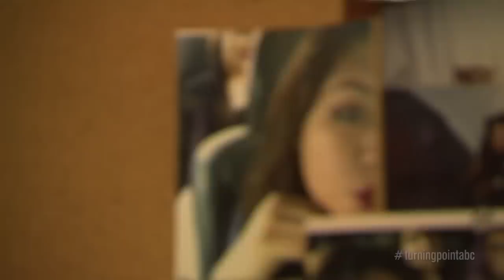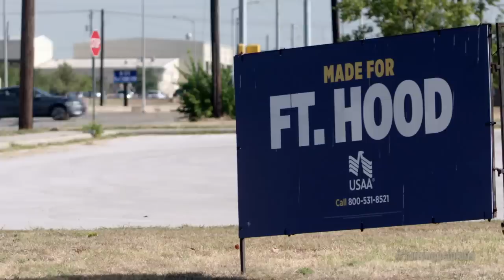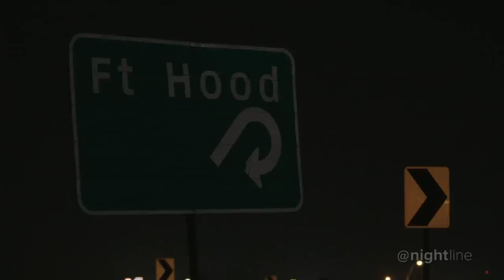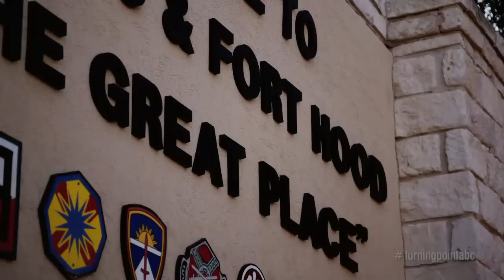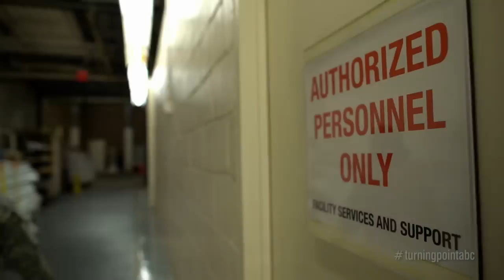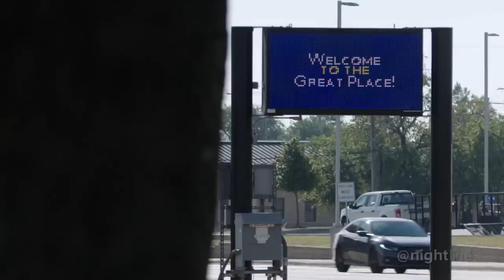Family builds national movement after Vanessa Guillen vanishes from Fort Hood: Part 1 | Nightline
Guillen stopped responding to calls and texts on April 22. Her mother, Gloria, said Vanessa was being sexually harassed at Ford Hood. Specialist Aaron Robinson was the last person who saw her.